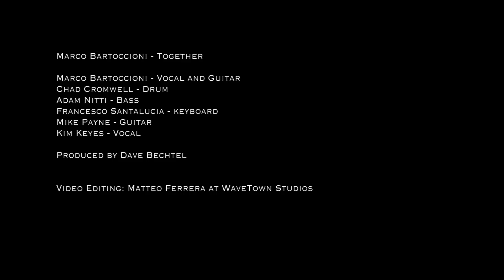Marco Bartoccioni - Together ( OFFICIAL MUSIC VIDEO) [HD]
Produced and Mixed by Dave Bechtel - Nashville
Mastered at Independent Mastering - Nashville

Music written by Marco Bartoccioni

Musicians:
Marco Bartoccioni - Vocal/Guitar
Chad Cromwell - Drum
Adam Nitti - Bass
Mike Payne - Guitar
Kim Keyes - Vocal
Francesco Santalucia - Keyboard

Featuring on the album:
Kim Keyes          on    "It's My Life"
Millie McLane    on    "Whisky"
Serena Ottardo  on    "Maggie"

Video Editing - Matteo Ferrera at WaveTown Studios